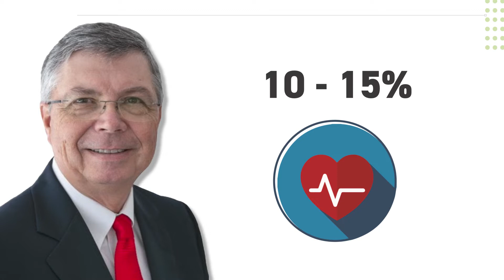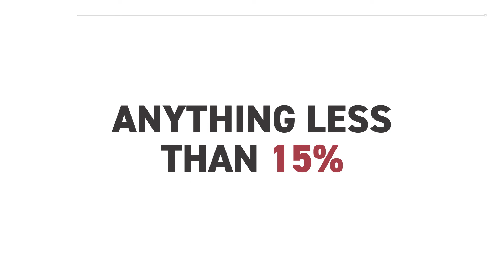How Much Profit Should Your Gym Have? | Gym Finance Mastery Part 7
to grow your fitness business.

A special financial training straight from our GSDCON event.

These events are once a quarter and focus on 4 main pillars of business:
- Finance
- Strategy
- People
- Sales

These events are filled with expert speakers and and step-by-step worksheets so you go home and actually start implementing.